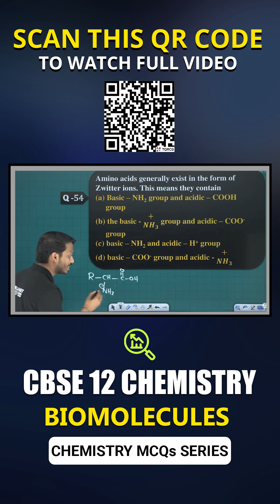CBSE 12 Board Exam 2026 | Chemistry MCQs Series | 100 Must-Know MCQs on Biomolecules Revealed!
Prepare yourself for excellence in the CBSE 12 Board Exam 2026 with our must-watch Chemistry MCQs series! This video presents a compilation of 100 Must-Know MCQs from the chapter biomolecules, ensuring you grasp pivotal concepts that can make or break your performance. Designed for both learning and revision, it’s time to sharpen those skills! Tune in now and elevate your study game as you get ready for exam day!

➡️ Exam: CBSE 12 Board Exam 2026
➡️ Subject: Chemistry
➡️ Chapters: Biomolecules
➡️ Topics Name: CBSE 12 Board Exam 2026 | Chemistry MCQs Series | 100 Must-Know MCQs on Biomolecules Revealed!